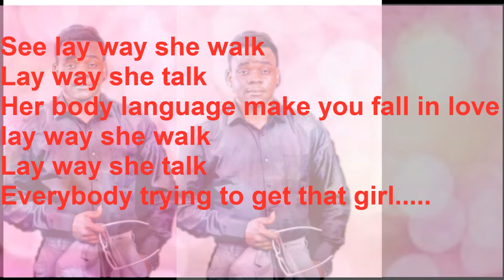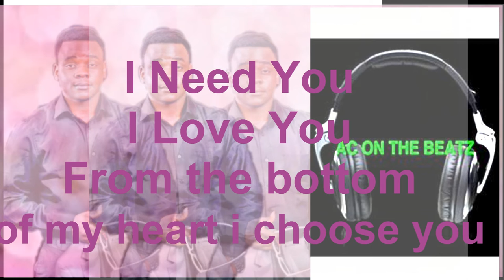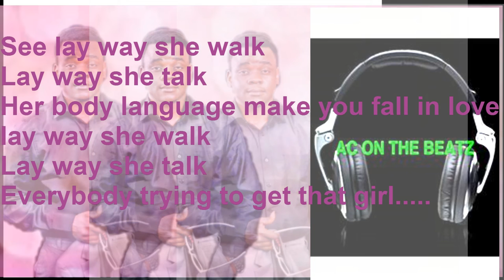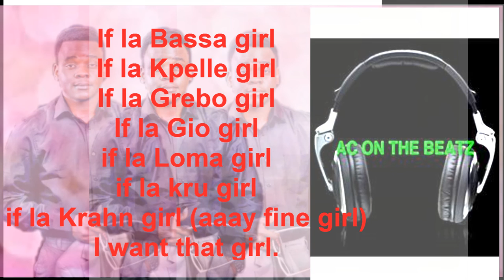AC Girl My Heart (Audio) with Lyric New Liberian Kpella Music 2015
Ac-on The-beatz New Single Girl my Heart ( in Kpelle Liberia Native Dialect)
Lyric to the song, you can now understand and sing alone

Lyric
AC Girl my Heart